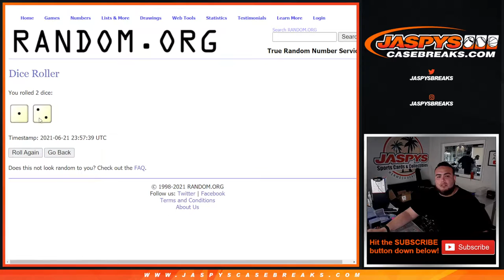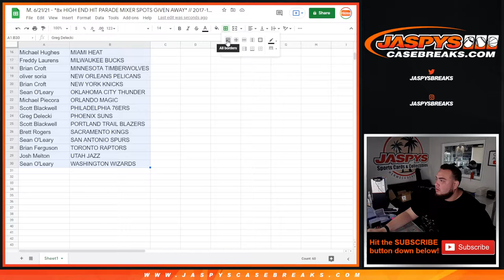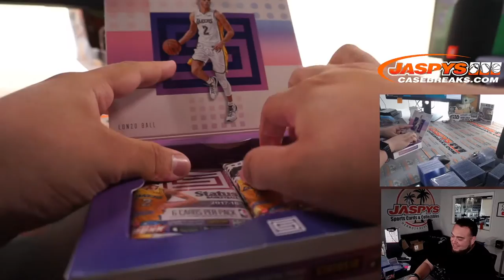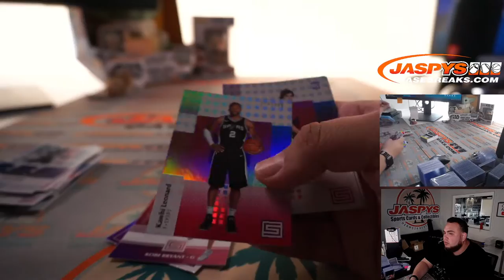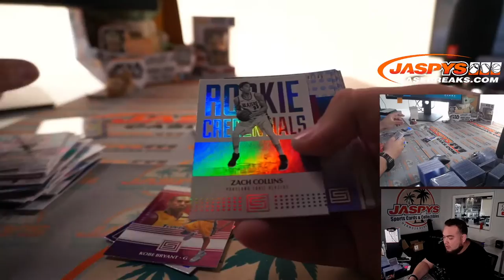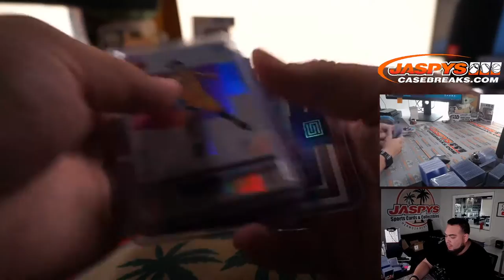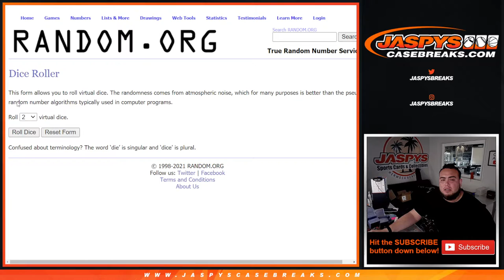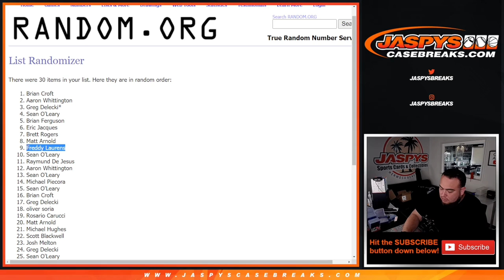M. 6/21/21 - *8x HIGH END HIT PARADE MIXER SPOTS GIVEN AWAY* // 2017-18 Status 1-Box Break #11 *RT*